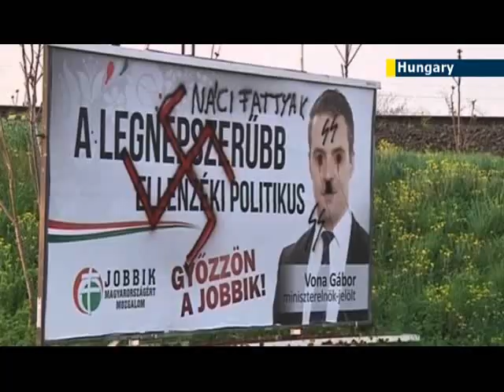EU Far-Right Threat: Hungarian Jews concerned by election success of anti-Semitic Jobbik party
Hungary's Jewish community have voiced concerns of rising anti-Semitism in the country, following the far-right Jobbik party's success in last weekend's national elections.